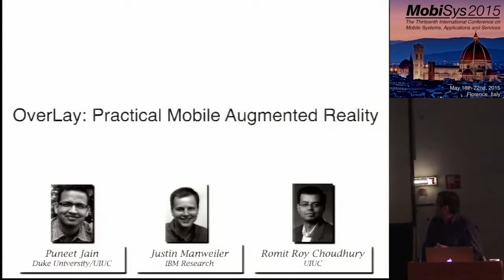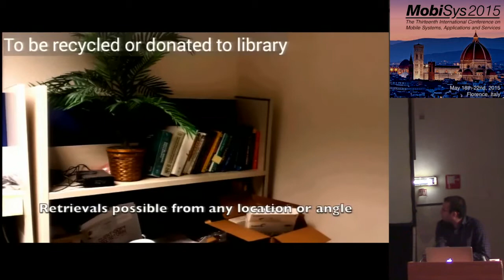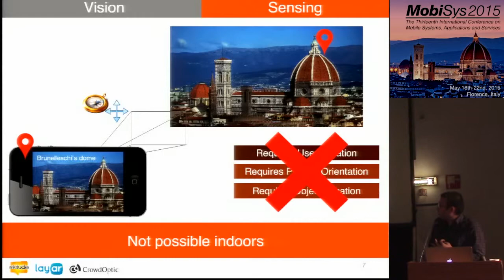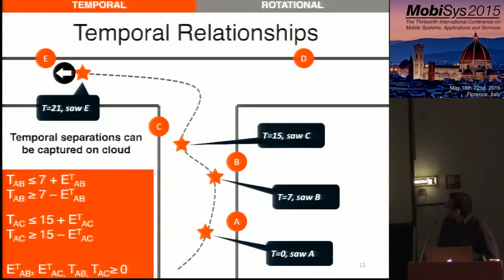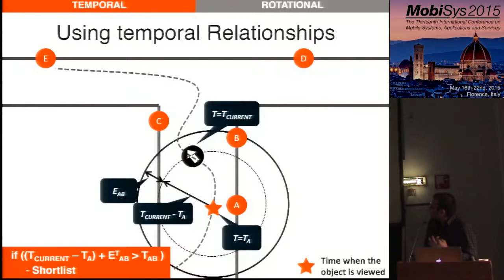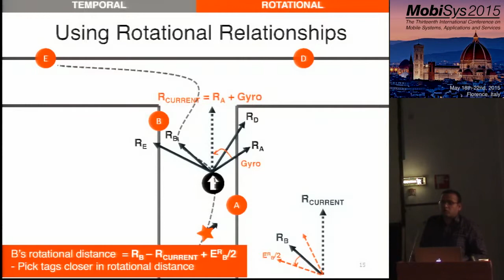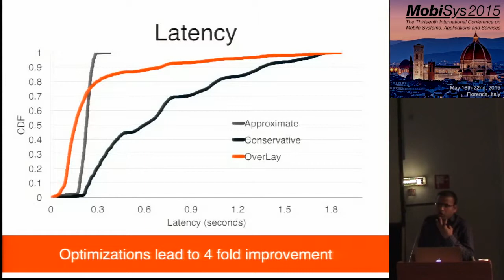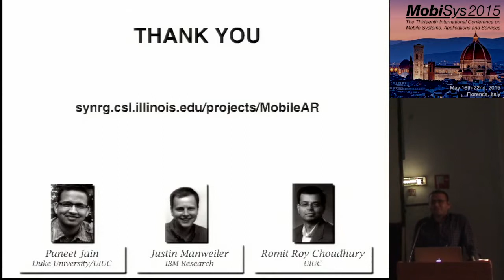MobiSys 2015 - OverLay: Practical Mobile Augmented Reality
Presented at the 13th ACM International Conference on Mobile Systems, Applications, and Services (MobiSys 2015).